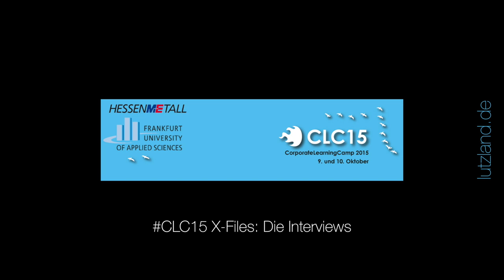CLC15-Interview Thomas mit Jenewein & Dr. Volker Zimmermann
Am Rande des CorporateLearningCamp 2015 (CLC15) zeichnete ich eine Reihe von Interviews mit Sessiongebern auf. Hier interviewt Dr. Thomas Zimmermann (Neocosmo) Thomas Jennewein (SAP).